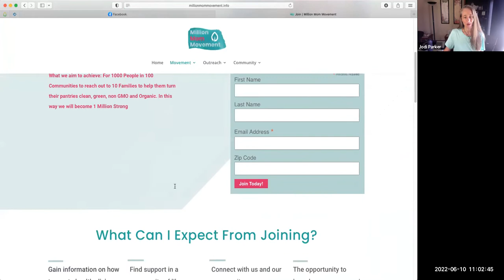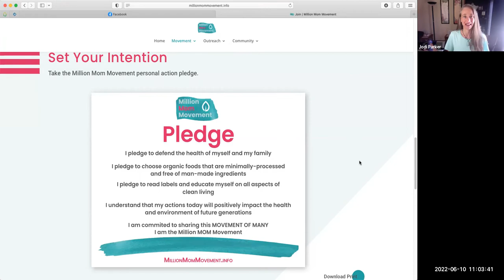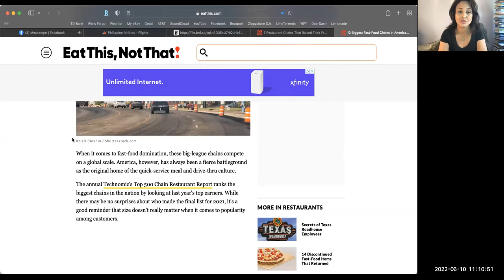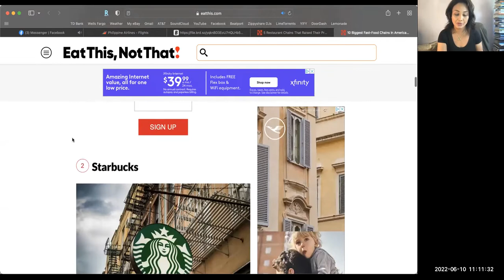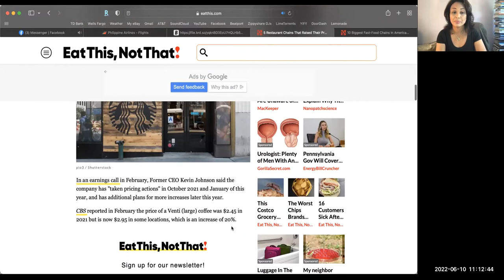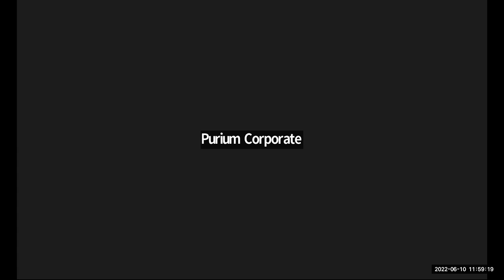MMM Fierce Friday: Talking to the 85%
How do we talk to those who need what we have most? Join the Council and field for a think tank on being servant leaders and sharing Purium